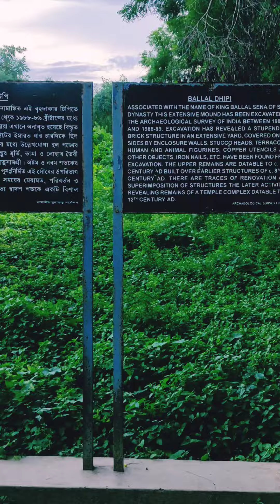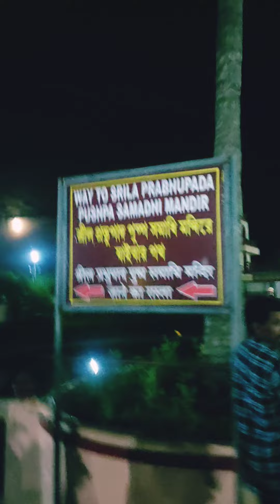Mayapur Mein shopping ☺☺ Radhe Radhe